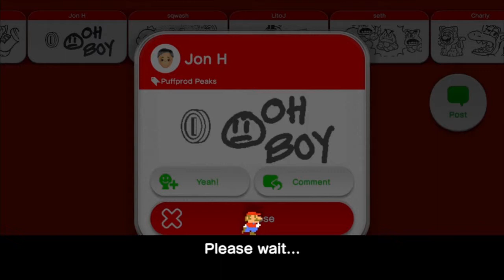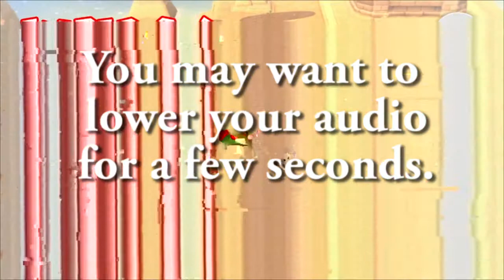Let's Play: Super Mario 3D World Ep 3